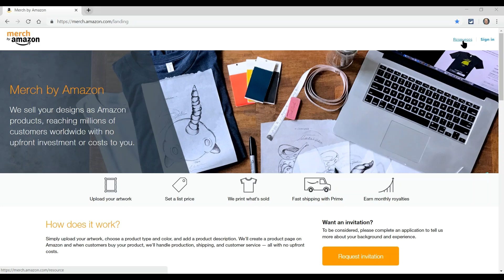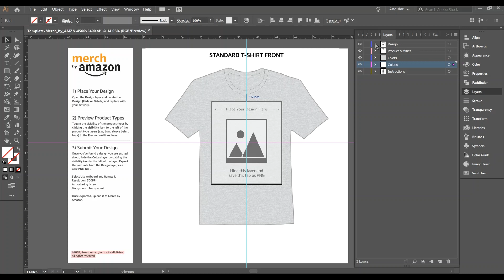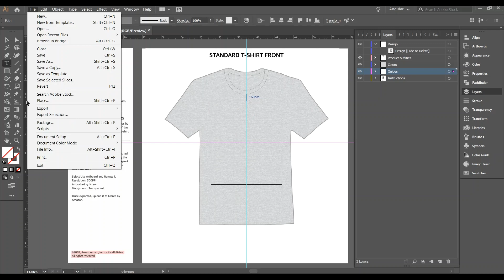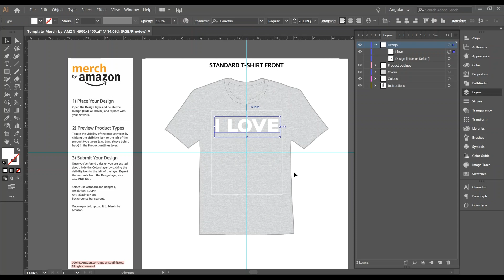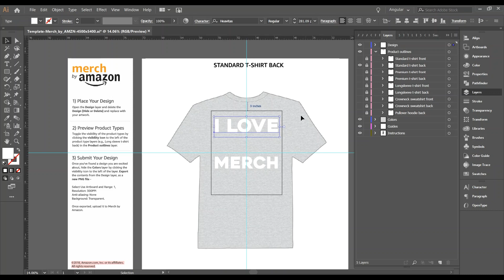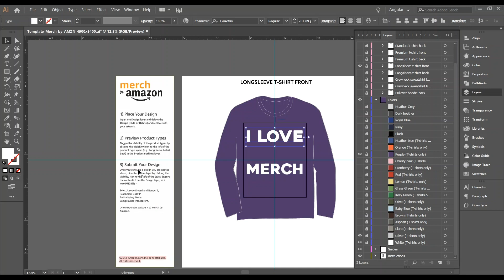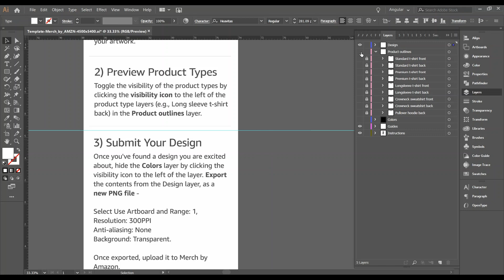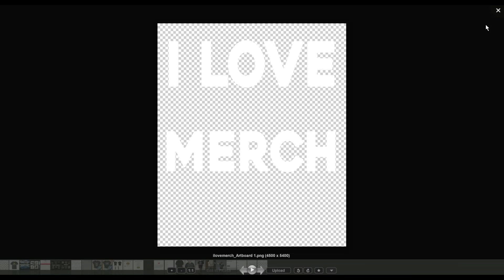Merch By Amazon Tutorial-How To Use Illustrator Template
How to use the Merch By Amazon Adobe Illustrator template.

goo.gl/XuwVdS

GEAR I USE
Logitech Webcam
IPad Pro:
IPad Pencil:
Dell Laptop:
Lav Mic
Cricut Maker

YOUTUBE CHANNELS I RECOMMEND
RJ Martinez
Merch Elephant
BeeJayDel
Nick Nimmin
Think Media
Big Brandoh
Merch Minds
Merch Money